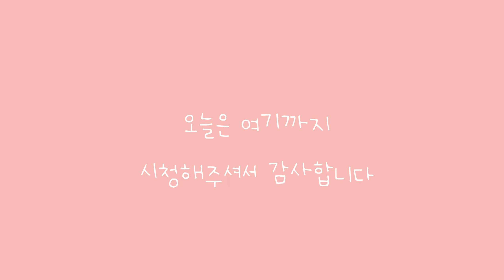육아 브이로그 | 20개월아기 생애 첫 바다 를 보다 / 부산 해운대 아쿠아리움 / 이불텐트놀이 / 새로운 아기트레이닝복 / 강몽글의 강식당vlog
바다란다!